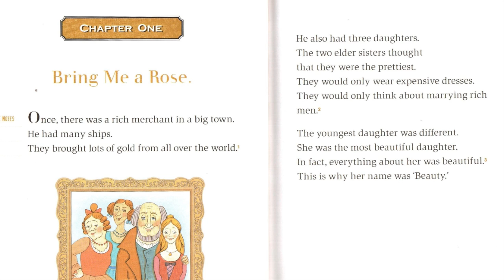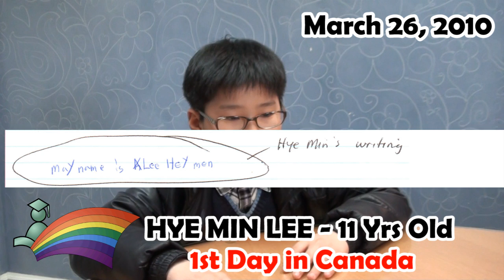HyeMin Lee FirstDay - March26th,2010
A brief video of Hye Min Lee's first day in Canada.

I had taken some time to see where Hye Min's English level was through some brief reading, writing, and conversational English.

This video will serve as a place marker to refer back to when trying to see how much English he will learn.